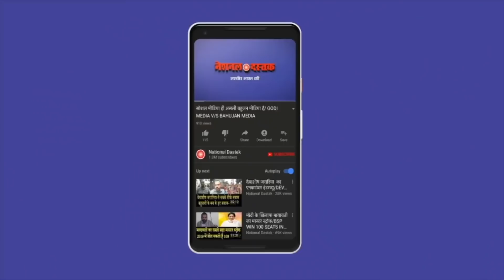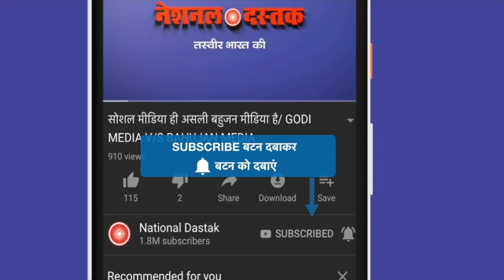रोड-शो में किसने मारी बाज़ी?/SHAMBHU GROUND REPORT FROM VARANASI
Reporter-SHAMBHU SINGH
Editor-MANUJ
Camera person-ASHISH